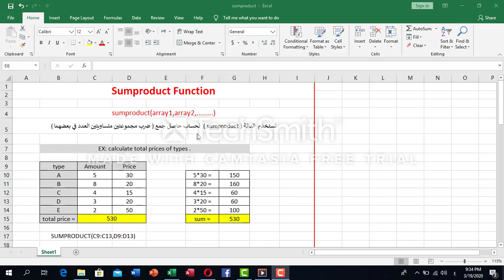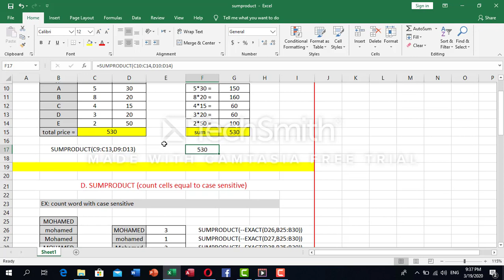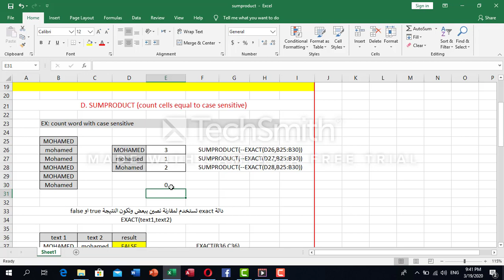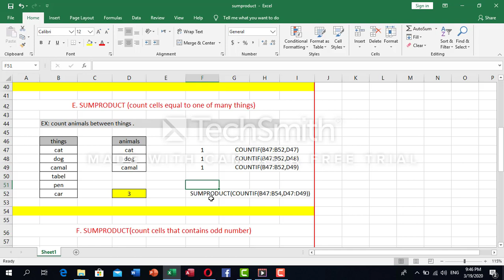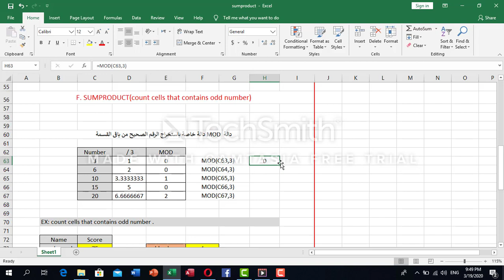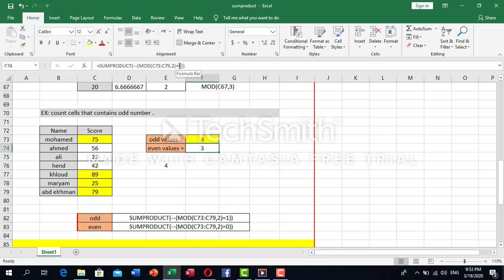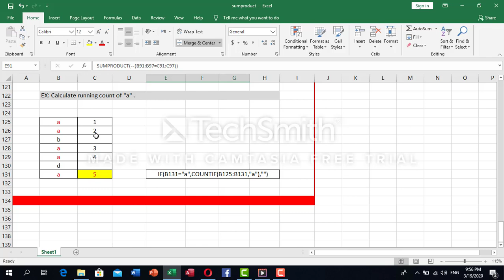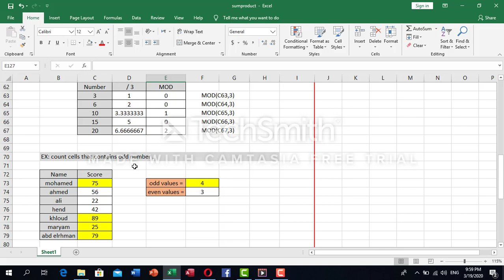Eng. Mohamed Magdy - C 1102 / CMC 502 - Sum product - Sec 5